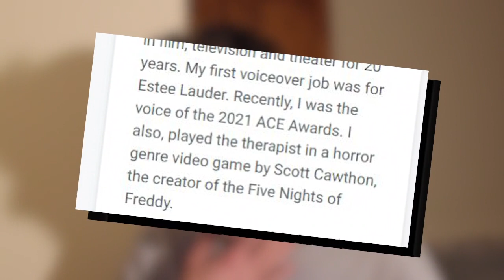NEW SECURITY BREACH ORIGINS GAME?? - FNAF News & Theories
(っ◔◡◔)っ ♥ FNAF has come so far! ♥